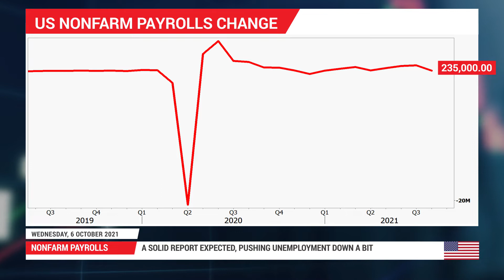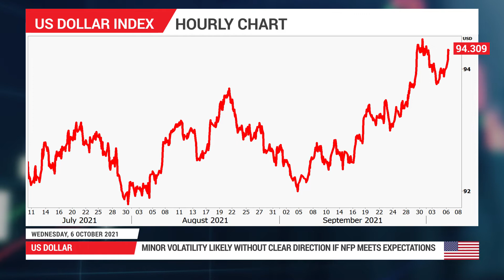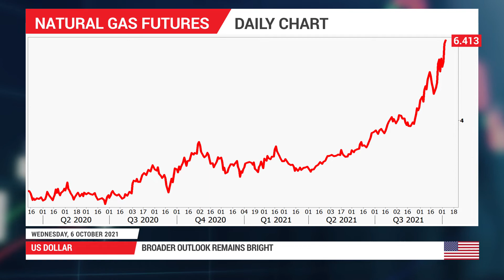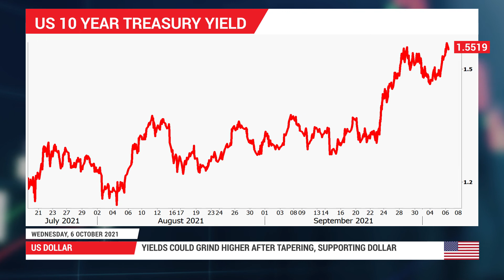Forex Preview: 06/10/2021 - Roaring dollar turns to nonfarm payrolls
The US employment report for September will hit the markets at 12:30 GMT Friday. It will single-handedly decide whether the Fed pushes the taper button next month. As for the dollar, it has sliced through its rivals lately as investors searched for shelter from the stock market storm. The bigger picture remains positive in an environment where the Fed normalizes faster than the ECB and BoJ, and with the American economy being insulated from the global energy crisis.

0:00 Intro
0:13 Nonfarm Payrolls
1:22 Market Reaction
2:05 US Dollar